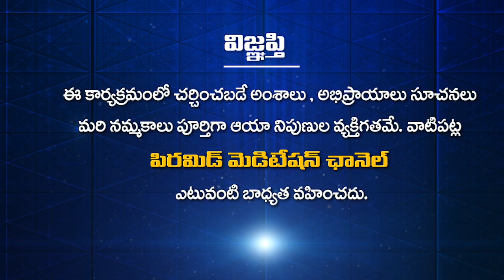భగవంతుడ్ని కొలవాలంటే పూర్వజన్మ ఫలితమా | Sagar Sindhuri | PMC Telugu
భగవంతుడ్ని కొలవాలంటే పూర్వజన్మ ఫలితమా | Bagavantudni Kolavalante Purnajanma Phalitama | Sagar Sindhuri | PMC Telugu